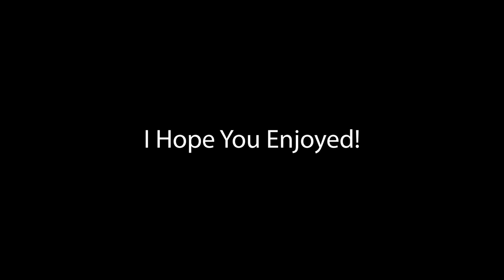Harassing Andrew For Entertainment